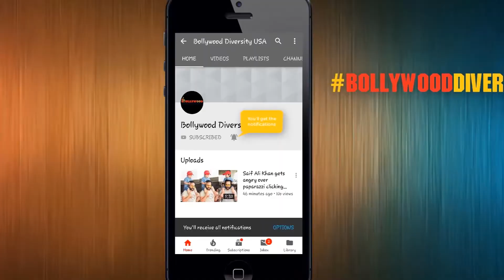Disha Patani Dad Reaction On Her Bikini Photoshoots Bollywood